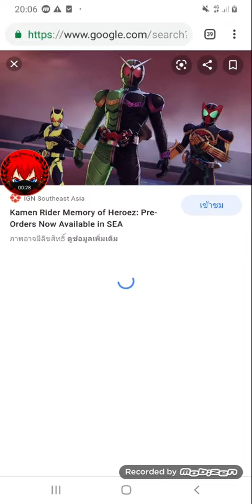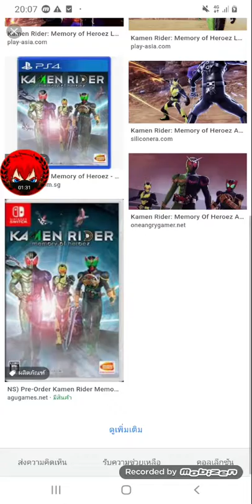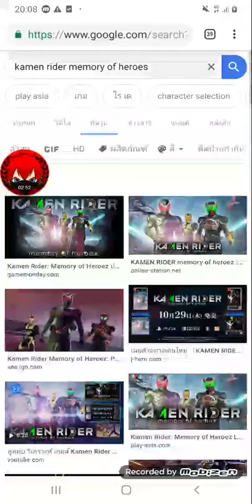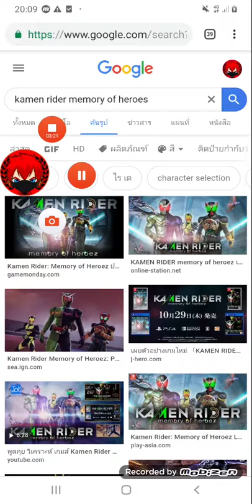Kamenrider memory of heroes